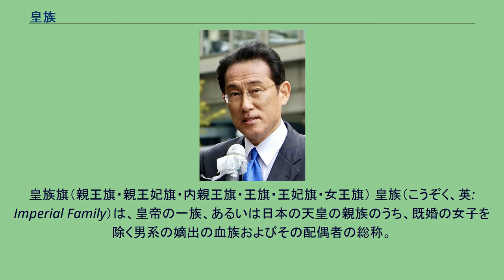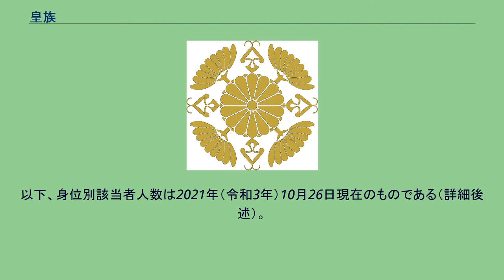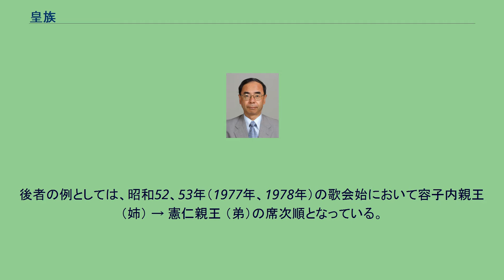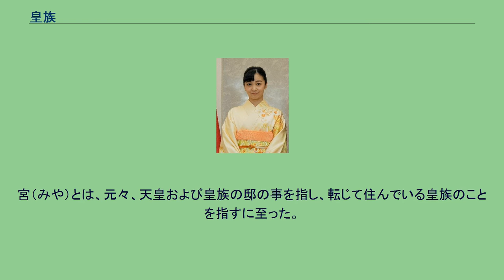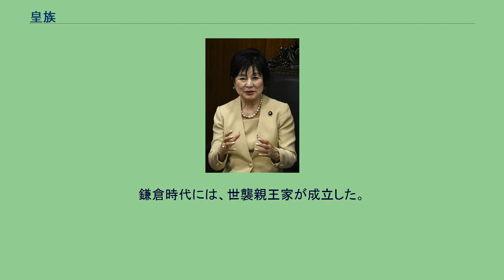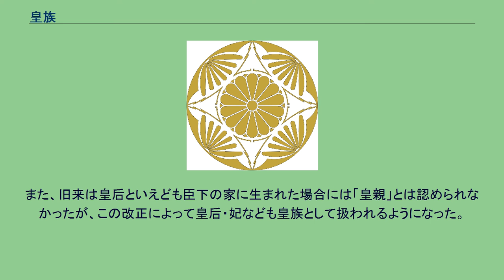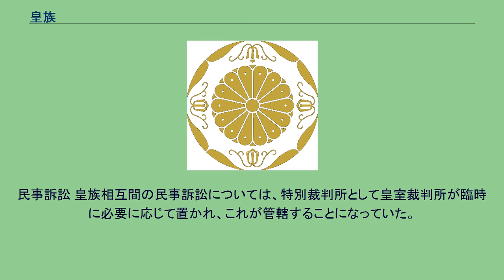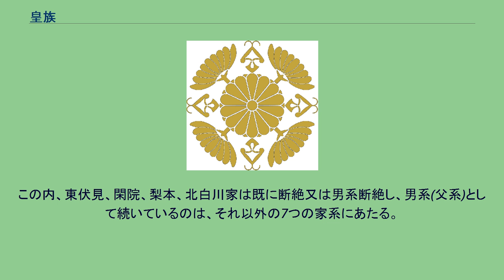皇族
皇族旗（親王旗・親王妃旗・内親王旗・王旗・王妃旗・女王旗） 皇族（こうぞく、英: Imperial Family）は、皇帝の一族、あるいは日本の天皇の親族のうち、既婚の女子を除く男系の嫡出の血族およびその配偶者の総称。
すなわち皇室典範の規定するところの三后（皇后、太皇太后、皇太后）、親王、親王妃、内親王、王、王妃、女王及び天皇の退位等に関する皇室典範特例法の規定するところの上皇后の総称である。
天皇及び皇室典範特例法の規定するところの上皇は、皇族には含まれない。
天皇及び上皇を含む場合は「皇室」という。
本項目では特筆のない限り、皇室典範及び皇室典範特例法の規定するところの皇族について記載する。
天皇の子を「皇子」（みこ）と呼ぶ。
現在は、国会が議決した皇室典範によってその範囲は皇統に属する天皇の一族（親族）を皇族と定めている。
この内、皇后、皇太后、皇太子又は皇太孫、皇太子妃（又は皇太孫妃）などとその独立していない子女の内廷に属する皇族は「内廷皇族（ないていこうぞく）」と呼ばれ、内廷から独立した宮家に属する皇族は「宮家皇族（みやけこうぞく）」又は「内廷外皇族（ないていがいこうぞく）」と呼ばれる。
旧皇室典範と異なり、非嫡出子は皇族とされない。
天皇の母方の血族や姻族に関しては特別の規定がなく、民法の規定により、天皇の外戚の内、皇后から3親等内の者が天皇の姻族となる。
天皇の姻族は皇族ではないが、民法上は天皇の親族である。
このように「皇族＝天皇の親族・血族である者全員」というわけではない。
皇族以外の親族には下記「特有事項（一般国民と皇族の差異）」は該当しないが、近親婚の禁止等の規制等は適用される。
天皇又は親王・王の嫡出の子女として生まれた者以外が皇族となることができるのは、女子が天皇・親王・王のいずれかと結婚する場合（すなわち皇后・親王妃・王妃になる場合）のみに限られる（皇室典範15条）。
また、各皇族個人に対して用いられる敬称として、「陛下（へいか）」と「殿下（でんか）」の2つがある。
以下、身位別該当者人数は2021年（令和3年）10月26日現在のものである（詳細後述）。
2021年（令和3年）10月26日現在の皇族は、以下の15名である。
班位は、戦前の皇族身位令に準じる（皇嗣及びその妃は皇太子及び皇太子妃の例による）。
ただし、兄弟姉妹間では出生の順による。
なお、徳仁（第126代天皇）及び明仁（上皇）を含む皇室構成員は、17名。
皇統譜には、宮号と称号は登録されない（宮内庁告示の形式によって官報で公表はされる）。
なお、宮号は天皇がその親王・王個人に下し本人のみが称するものであり、当該親王・王の妃や子女等が自らの宮号としてこれを称することはない（例えば、眞子内親王は宮号を賜っていない）。
ただし、上表では妃や子女等についても便宜のため括弧書きしている。
皇族の呼称は、内閣告示、宮内庁告示や官報の皇室事項欄では、歌会始などの特別な場合を除き、次のようになっている。
宮号や称号が表記されないことに注意が必要である。
宮内庁のウェブサイトや尊皇関係の書物においての呼称は以下のようになっている。
（上記と多少異なる） 班位（はんい）は、すなわち皇族の序列である。
皇族身位令（明治43年皇室令第2号。昭和22年皇室令第12号「――及附属法令廃止ノ件」により廃止）において詳細に定められていた。
現代皇室においても皇族身位令に準じるものとなっているが、兄弟姉妹間では、女子よりも男子を優先する場合と、男女関わらず出生順による場合とが見られる。
前者の例として、昭和41年（1966年）の歌会始において寬仁親王（弟） → 甯子内親王（姉）の席次順となっている。
後者の例としては、昭和52、53年（1977年、1978年）の歌会始において容子内親王（姉） → 憲仁親王 （弟）の席次順となっている。
昭和58年（1983年）の容子内親王（千容子）の結婚による皇籍離脱（降嫁）後は、成年皇族間で順位の逆転が発生したこと自体がないため、近年の取り扱いは不明である。
現皇室典範下で行われた、1947年（昭和22年）10月の11宮家51名（いわゆる旧皇族）より後に臣籍降下（皇籍離脱）した人物の一覧は下表のとおりで、全員が皇室典範第12条の規定を根拠とした離脱である。
上述の通り、人数は天皇・上皇を除いたものを記載する。
皇統に属する男系の男子（親王・王）は皇位継承（こういけいしょう）資格を有する（日本国憲法第2条・皇室典範第1条）。
皇位継承順位（こういけいしょうじ...